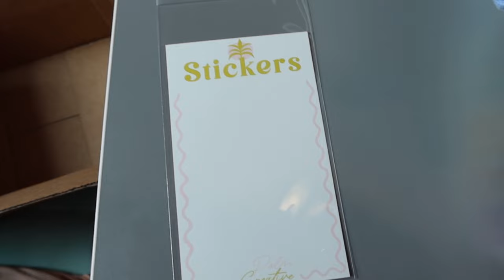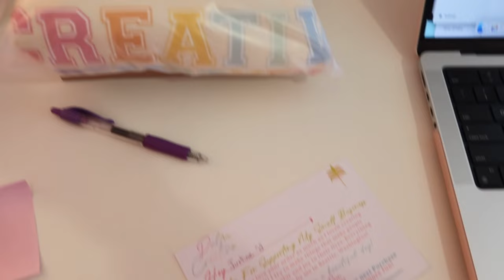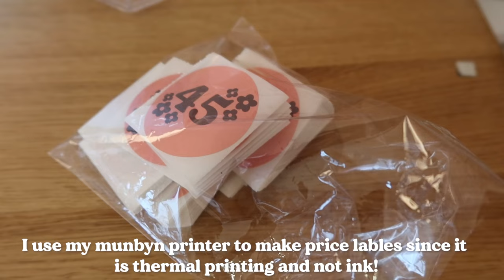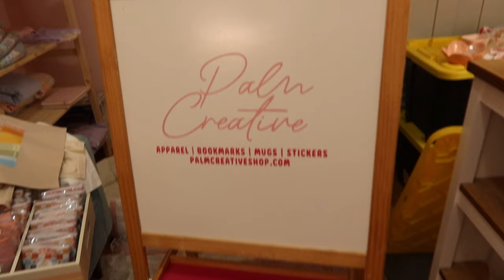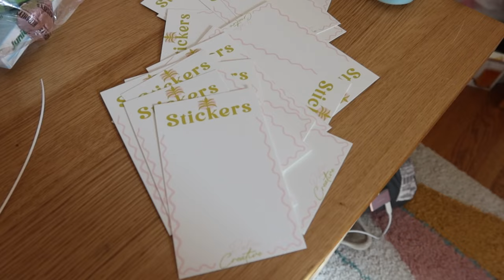Coffee Sleeve Launch + Prepping for Spring Vendor Market | Studio Vlog 009 | Small Business Vlog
Try Ninja Transfers Today!

The day in the life of a small business owner!